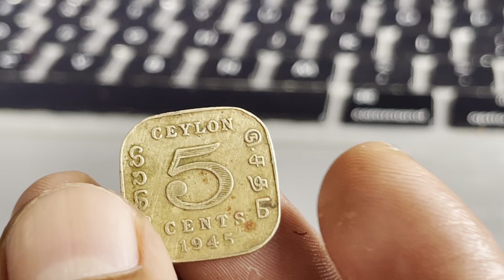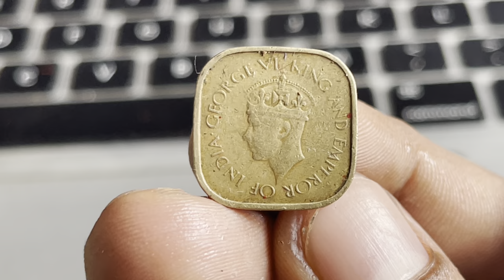Rare Old Ceylon Five Cents Coin - Fathers Collection | 4K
Copyrights @thiwayuga

Ceylon Five Cents | Watch to Contribute Love Save Sri Lanka 🇱🇰 | 4K

Let's Save Love Sri Lanka
Now my kind request don laugh or dont have wrong ideas please
Thiwayuga
It's all about the kindness in each human and animals on the planet but being so proud to be Sri Lankan,
really made this video, one day when thiwayuga channel starts to make money from YouTube, pray and bless me for me success please ✌🏽I will start to contribute 50% to Mother Sri Lanka 🇱🇰 Sufferees Sri Lankans & the rest I wanted make my basic livings and to growup with wonderful down to earth people who are suffering strugging and badly wanted to come up in life,

Please do share and make my dreams come true